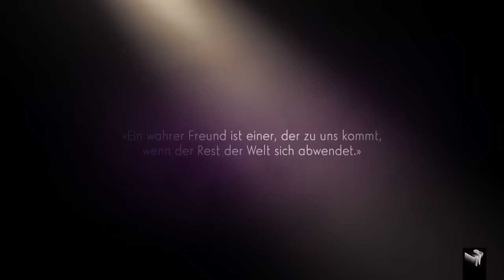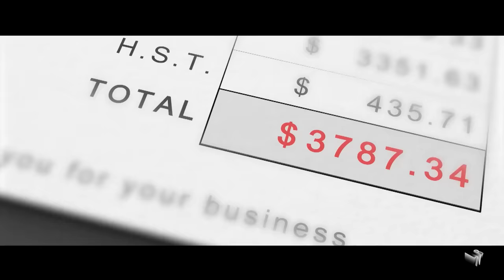Wer lügt für Cro? Klaas testet Teddy, Psaiko.Dino und Badchieff | Late Night Berlin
Wahre Freundschaft ist, wenn man (Teddy, Psaiko.Dino & Badchieff) ohne zu zögern für den anderen (Cro) lügen würde, damit der einen Affen aus Bali adoptieren kann, oder nicht für die kaputte Yacht bezahlen muss, die er faktisch besoffen beschädigt hat. Lebensnäher hätte Klaas die Freundschaften nicht testen können.